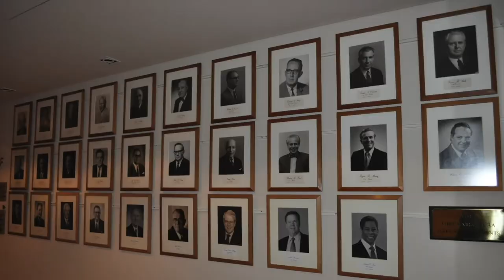FIXER - John Durkin - Lance E. Lee Podcast Episode #136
John Durkin served on the TAC executive committee with me, and it was nice to get a glimpse of his life experiences. When John was admitted to the Navy ROTC on a full scholarship with a stipend, it was a significant first step toward a career path in business and finance. His expertise in handling situations during crises was a blessing to prominent corporations, such as Nike Japan, J-phone (Vodafone), Nikko Cordial Financial Group, and Citibank. John played a key role as CFO in Japan's biggest M&A deal with Softbank in 2006. After a brief hiatus in Singapore, John came out of "decompression" and joined a private equity firm.
0:00 Intro, TAC acquaintance
0:49 Family ties and upbringing, dual citizen, average kid, little league
4:06 Academic - science, soccer, Sandia High School (New Mexico) and groups
8:46 Escape and early graduation, mother: alcoholism, career enrichment and Japanese
12:26 ROTC, US Coast Guard, appointment from senator, Harrison H. Schmidt
17:01 Passing ROTC (US Navy) and full ride scholarship, family in Canada and successful cousins, University of New Mexico for nuclear physics, finance and business degree
21:31 Midshipmen, supply corps, Yokosuka-Japan for 3 years
24:20 Navy Air Base in Sicily, aviation fuel scandal, US Forces headquarters in Japan, Defense Ministry
30:20 Discharged from US Navy, Philip Morris - auditor, finance director and chief information officer at Ajinomoto General Foods
33:59 Nike and Airmax boom, rebuilding from the crash, ura-hara influencers and Chapter
37:24 Meeting Phil Knight, homage to Nishho Iwai, J-Phone and massive career jump, JR vs Vodafone, CFO of Japan Telecom
41:11 Merging 8 companies, transition to 3G, Masa Son's offer, 2 trillion yen M&A deal
43:52 Marriage, Softbank
46:35 Nikko Cordial Financial Group CFO, Lehman Shock and survival, taking time off in Singapore, two sons at YIS, life of a fixer
51:46 Decompression, private equity, step down from big corporate guy, fun times at Sushi-roh
56:33 Beloved by Japan, developing digital business format, IPO massive success, leaving company in 2018, Osaka life and food culture
1:00:12 Tokyo home and commute to Osaka, closing remarks - guard your reputation